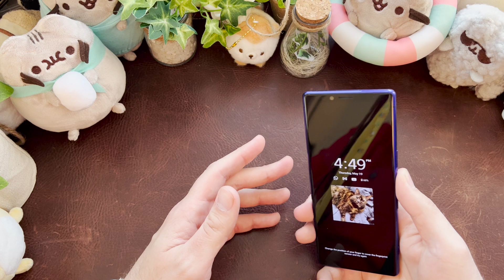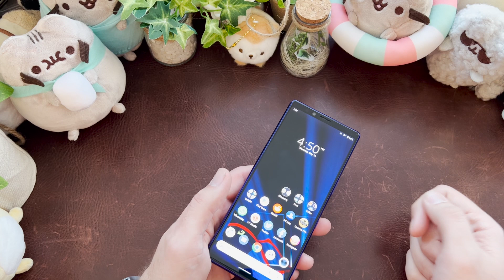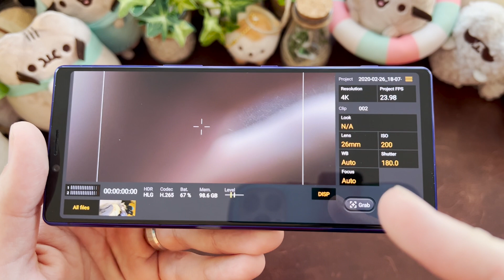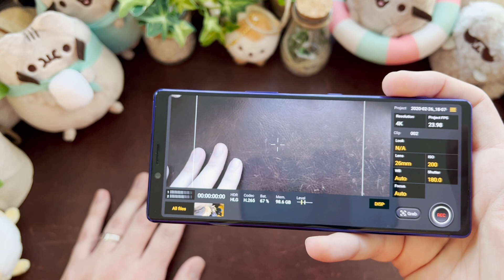Sony Xperia 1 IV - Sony Says Goodbye!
I am not going to hate on the price tag.  I understand what they are doing and why they charge what they charge but it is sad to see them leave the more "affordable" consumer flagship space because I like their stuff.  I talk about the Sony Xperia 1 IV with my original Sony Xperia 1.  Sony says goodbye!

LED lighting
SD Card
Microphone Stand
Camera Stand